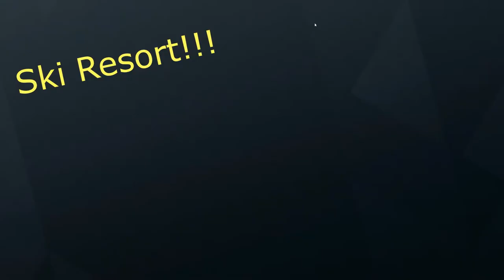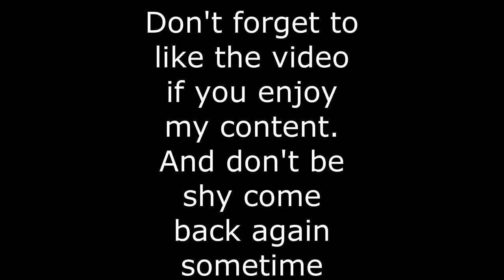Siege Pals #1 | The Ski Resort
We siege things with a guy name Tom Clancy at a Ski Resort.

Have fun...